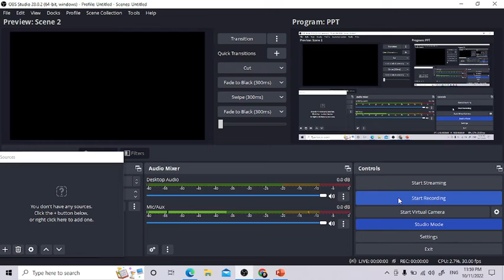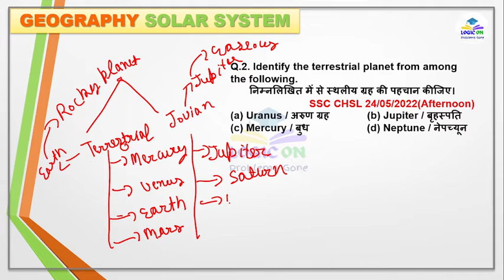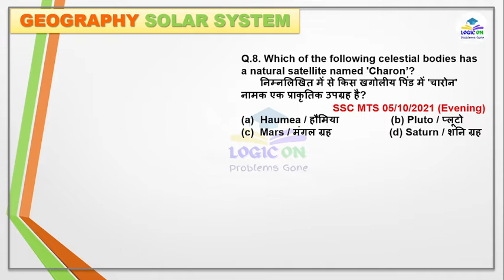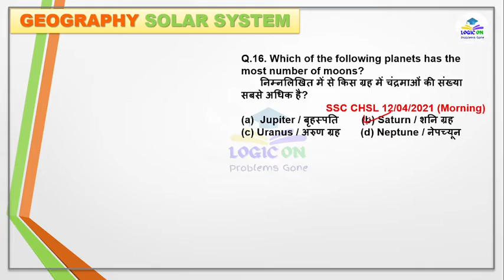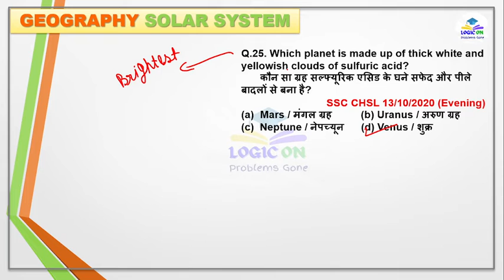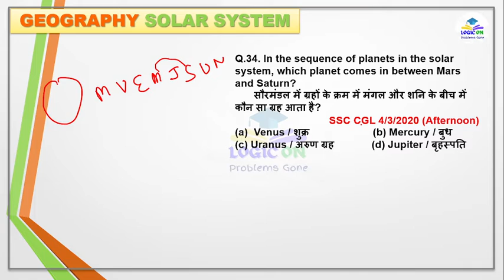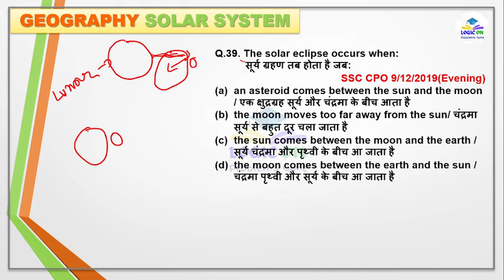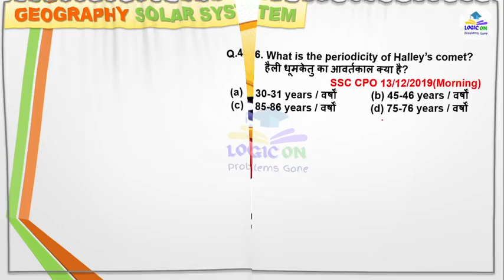🎯 Day 1 || GEOGRAPHY || 60 DAYS CRASH COURSE || इससे बाहर कुछ नहीं आएगा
join our teligram Chanel for pdf